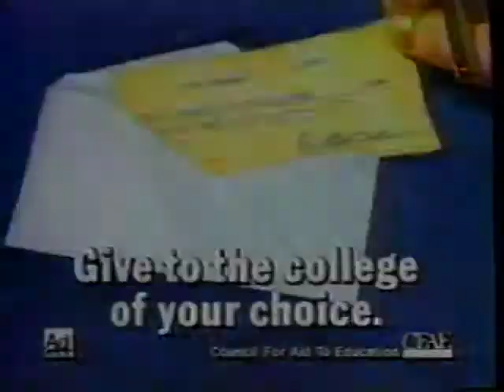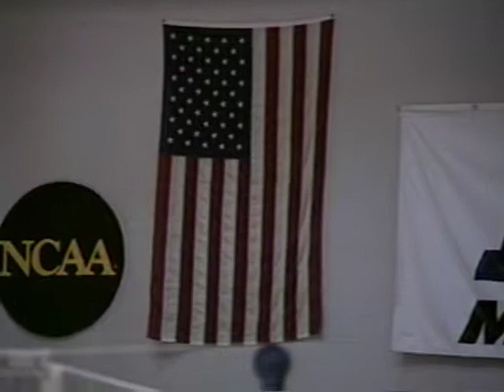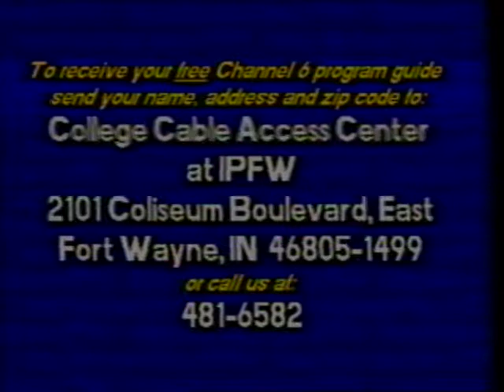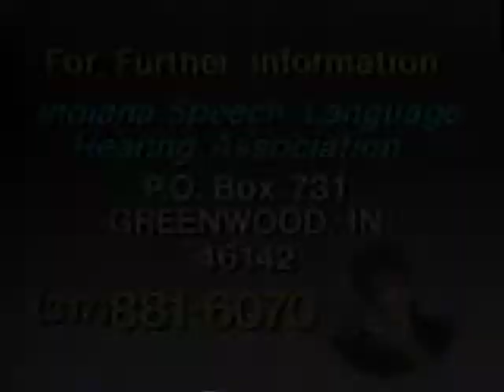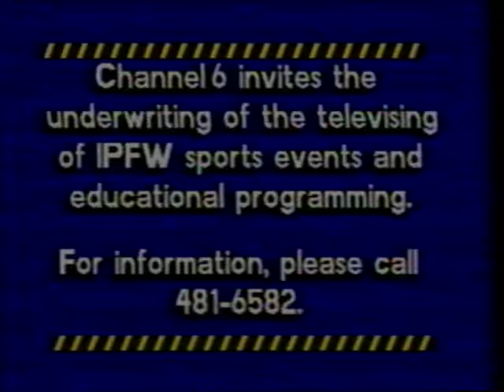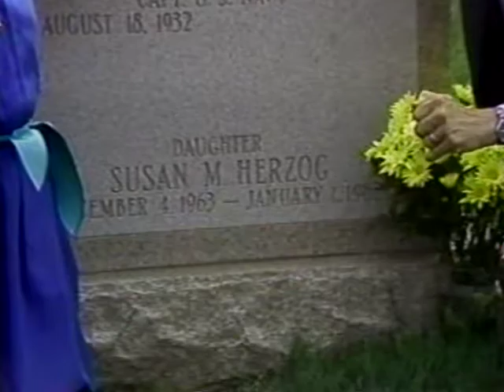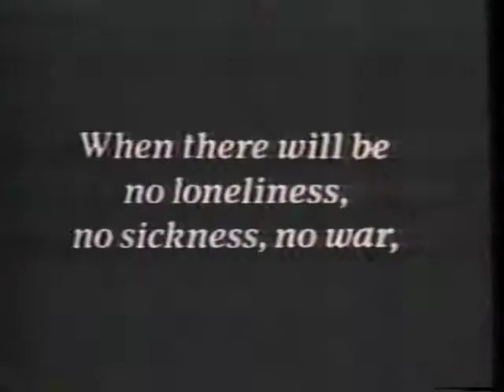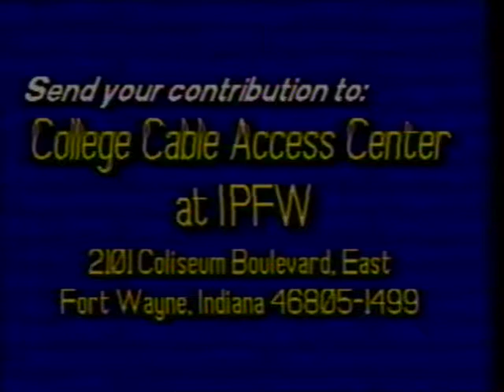Women's Volleyball vs Kentucky State 9/25/1992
Women's Volleyball vs. Kentucky State